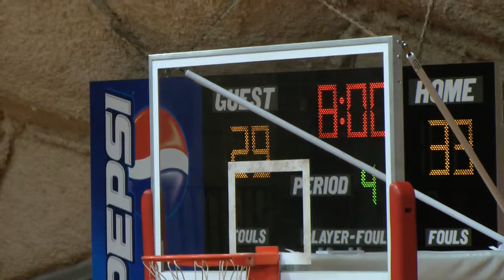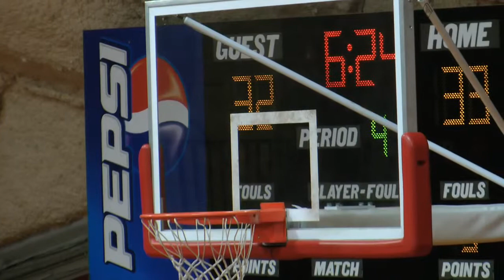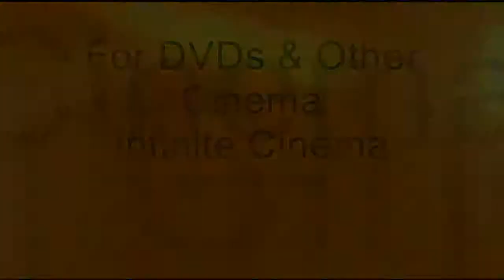osceola v ccc 2 1 2013